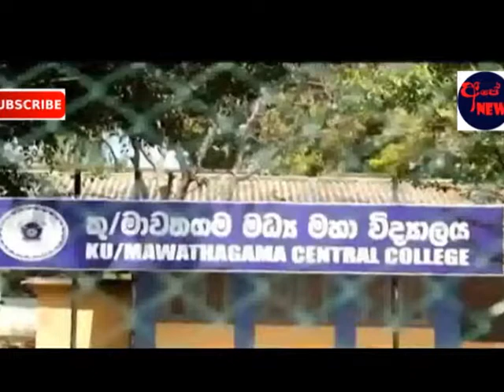student attacks teacher -කුරුණෑගල පාසලක දරුකුවට අමානුෂික ලෙස පහර දුන් ගුරුවරයා- Ape news